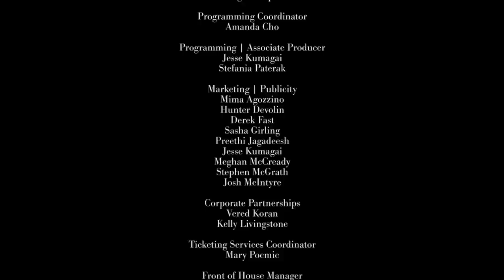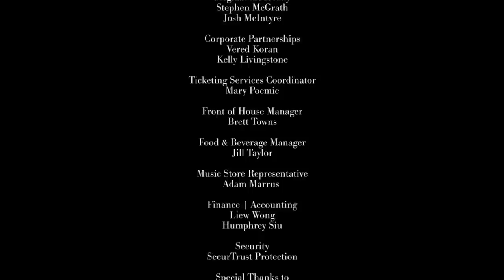Kathleen Edwards | Live at Massey Hall - May 4, 2018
Making a triumphant return to the stage after a lengthy hiatus, Kathleen Edwards performs fan-favourites and premieres new material from what would later become her acclaimed 2020 album "Total Freedom" live at Massey Hall.

Supported by Ontario Creates